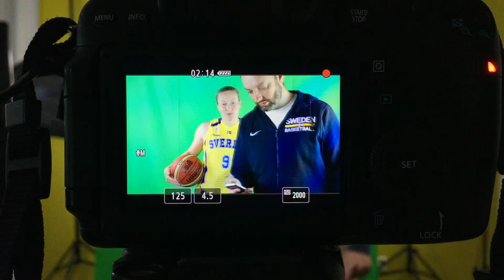Photo shoot: Damlandslaget (Behind The Scenes!)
Häng med bakom kulisserna på damlandslagets photo shoot inför det stundande EM-kvalet. Och det blir inte perfekt varje gång...

Missa inte Sverige-Makedonien den 15 november, 18.30 i Täljehallen, Södertälje. Köp dina biljetter via basket.se/biljett.